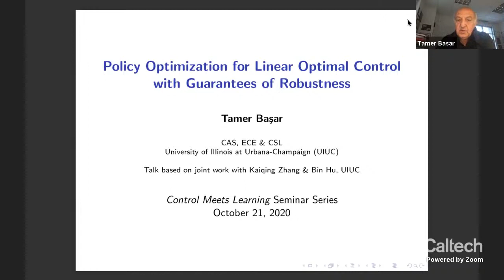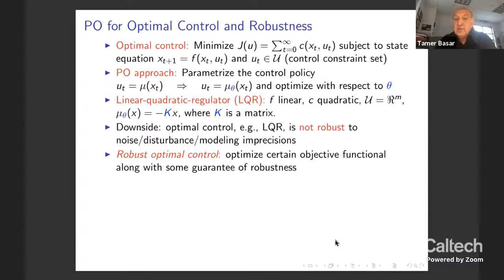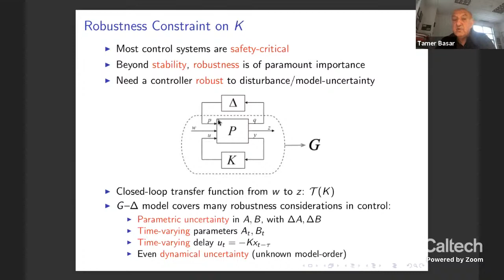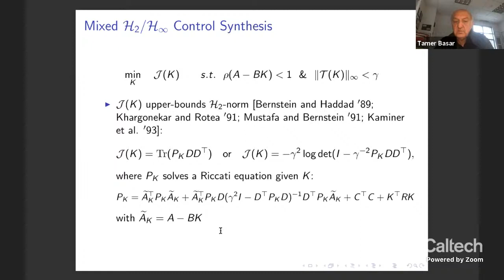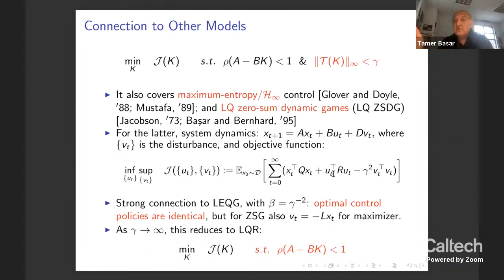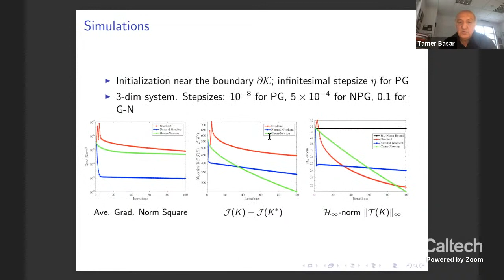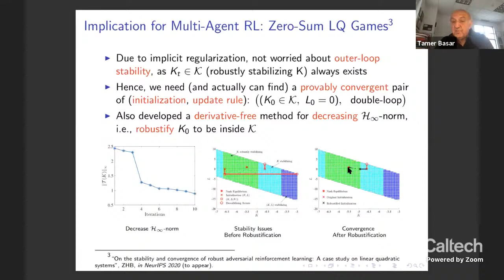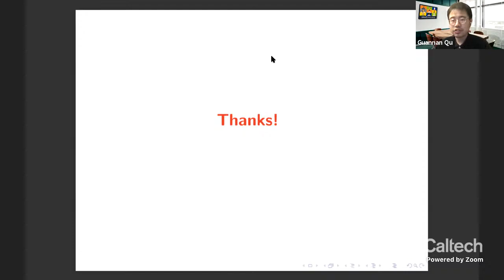Control Meets Learning Seminar by Tamer Başar (UIUC) || Oct 21, 2020